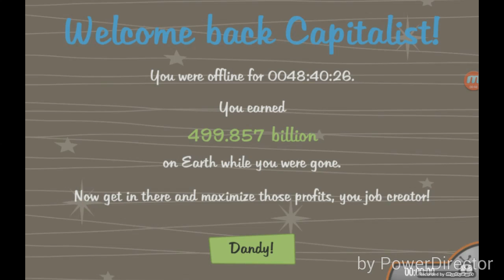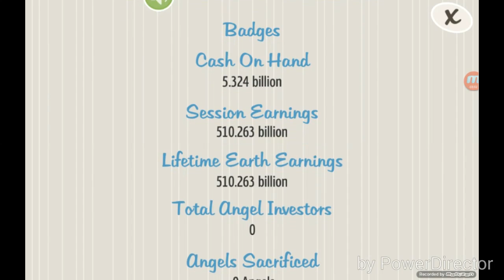Adventure capitalist episode 3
Chrismas is here it's time to party